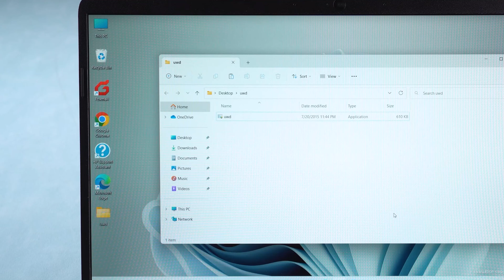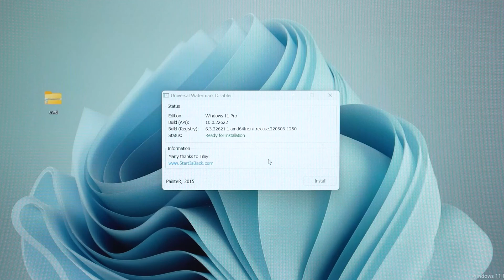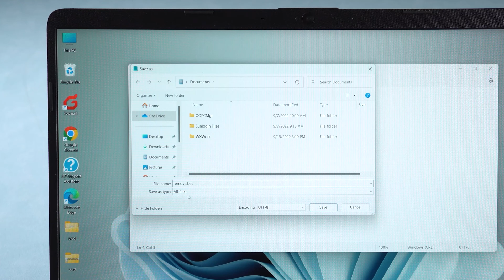[2 Ways] How to Remove Evaluation Copy Watermark From Windows 11 - 2022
If you register the Windows internal program, the evaluation copy watermark will appear on the desktop. How to remove the Evaluation Copy Watermark on Windows 11? Check the video for two ways to solve this problem!

⏰Timestamps:
00:00 Intro
00:29 Method 1: Remove Evaluation Copy Watermark using Universal Watermark Disabler
01:29 Method 2: Remove Evaluation Copy Watermark using Notepad

📃Related Article:
How to Fix: Inaccessible Boot Device Windows 10

📖Related Guide:
How to Use PassFab Computer Management

Social Media